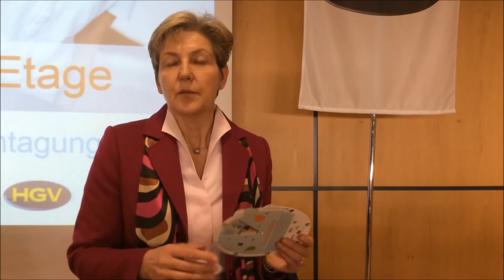Erfolgreiche Etagen-Arbeit in der Hotellerie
Der Hoteliers- und Gastwirteverband (HGV), die Südtiroler Tourismuskasse (STK) und das INAIL haben sich gemeinsam mit dem Thema Housekeeping beschäftigt. Aus dieser Zusammenarbeit ist die erste Housekeeping-Fachtagung entstanden. Im Interview gibt Gaby Eller-Hugger, geprüfte Hotelfachfrau und eine der führenden Expertinnen im Housekeeping, Empfehlungen für Gastwirtinnen und Gastwirte, wie sie die Etagen-Arbeit ihn ihrem Betrieb erfolgreich meistern.